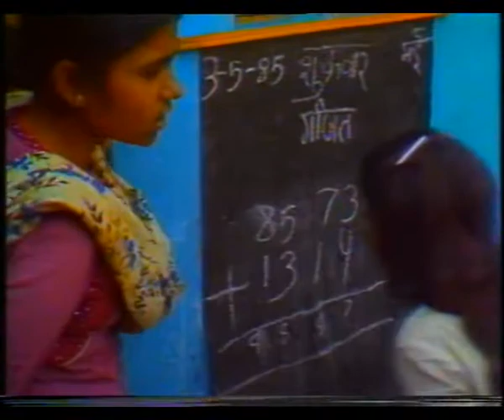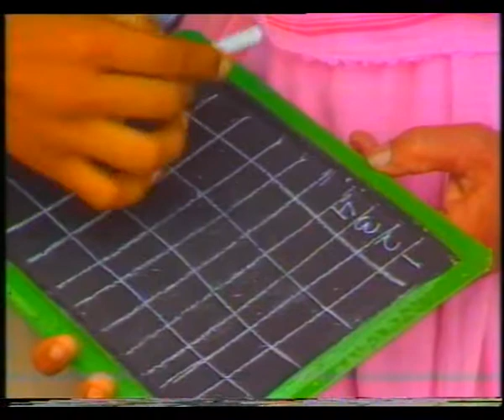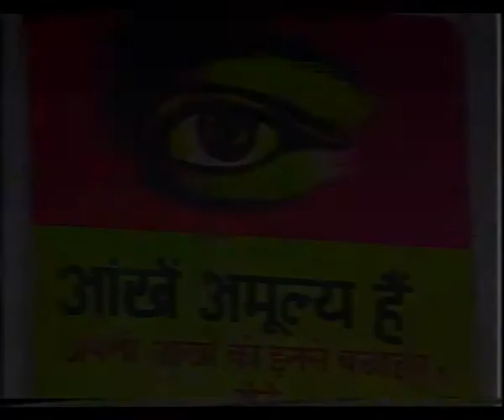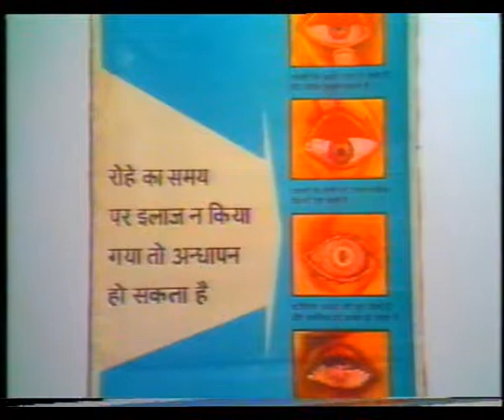JAG SAKHI EP 3